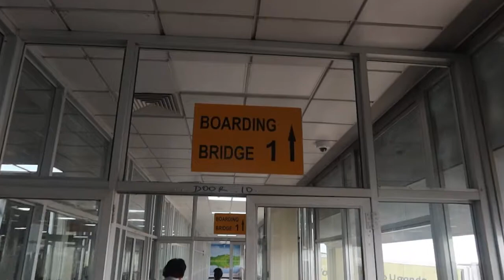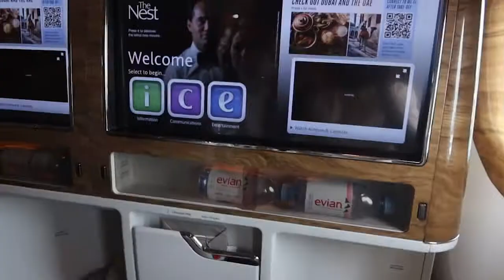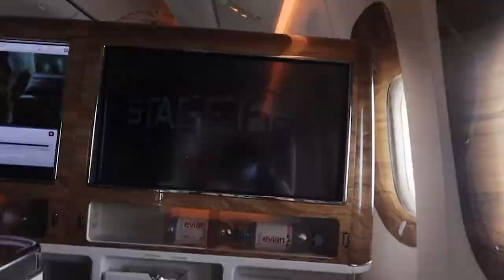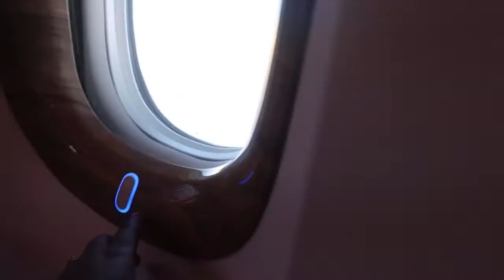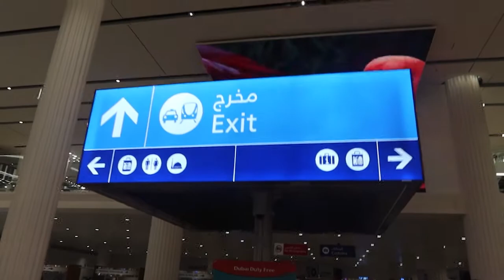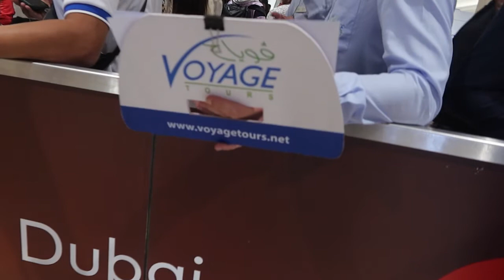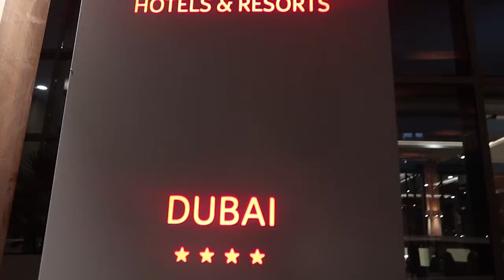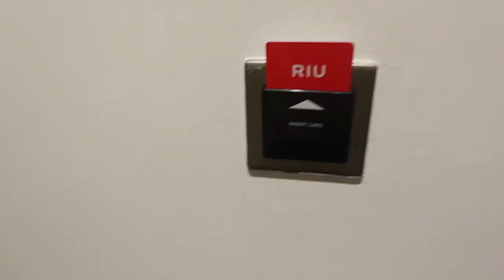Boujee Life On Emirates Airlines Business Class || Come With me to Dubai